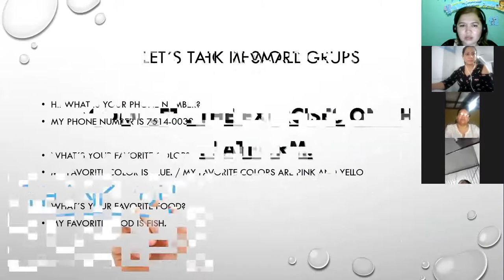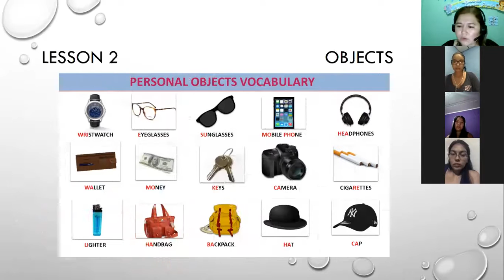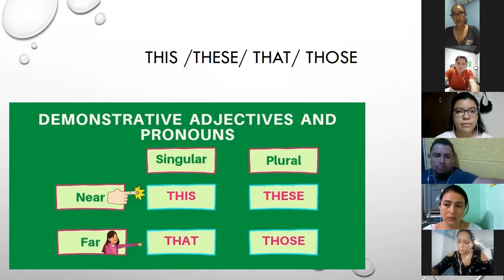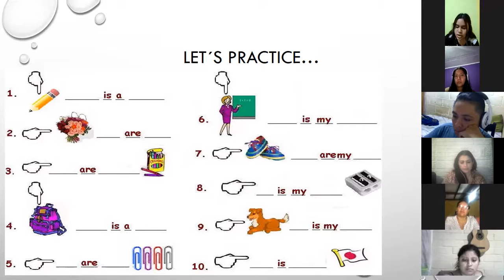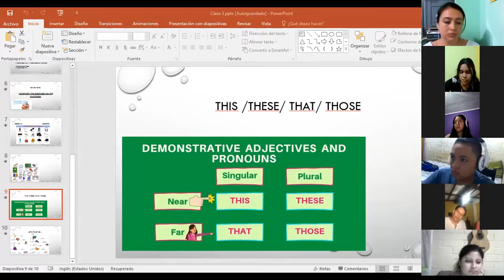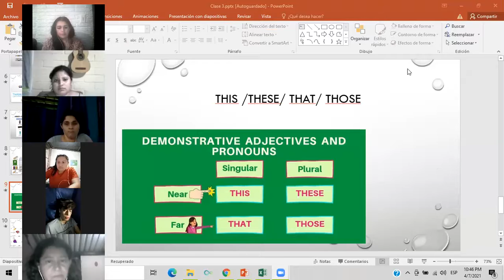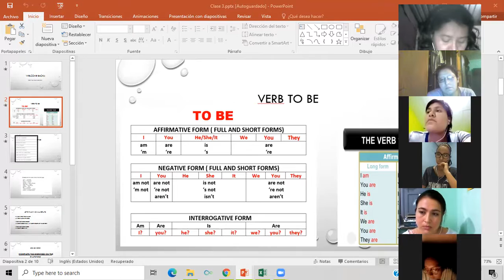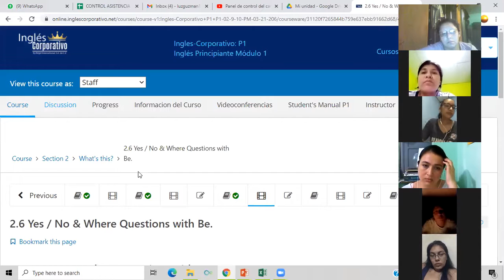Ingles Corporativo-Day 4 This/ These